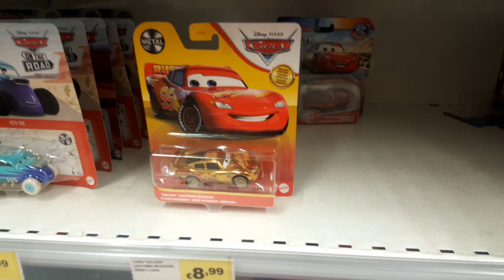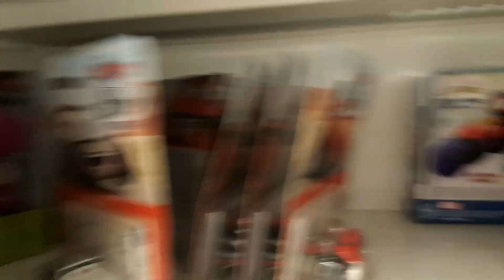I Look For: Disney/Pixar Cars Singles